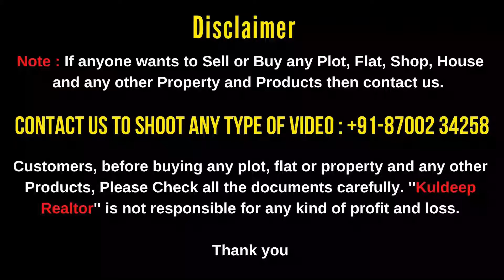duplex villa in Greater Noida | jad se makan | Affordable Villas in Noida Extension | 80% bank loan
60gaz or 70gaz ke duplex villa | villa in noida extension | Affordable Villas in Noida Extension near Ek Murti | duplex villa in noida extension

FACILITIES
🔹Car Parking
🔹Near Gaur City Mall
🔹Near BGS Vijnatham School
🔹CCTV Covered Building.
🔹Gated society.
🔹24 hrs security guards.
🔹80% Housing Loan.
🔹 Semi Furnished Villas

villas in noida
villas in noida extension
villas in greater noida west
villas in noida
independent villa noida extension
independent villas greater noida west
Orchid villas
Orchid villas 2
Orchid villas noida extention
sindhuja greens
sindhuja greens villa
sindhuja green
sindhuja green site tour
sindhuja green sample tour
sindhuja greens sample tour
sindhuja villa noida extension
independent villas noida extension
independent house noida extension
freehold villas noida extension
best villa society noida extension
sindhuja villas
duplex villas noida extension
luxury villa in noida extension
villas in noida,
villas in noida,
kingson greens,
kingson greens villa,
greens villa,
green villas,
green villa 2,
green villa 2 noida extension,
green villa 2 greater noida west,
greens villa noida extension,
green villas noida extension,
green villa site tour,
best villas in noida extension,

ग्राहक कोई भी प्लाट लेन से पहले अपनी समझ का प्रयोग करें किसी भी तरह का नुकसना या fraud के लिए हमारी किसी भी तरह से कोई भी जिम्मेदारी नहीं होगी |